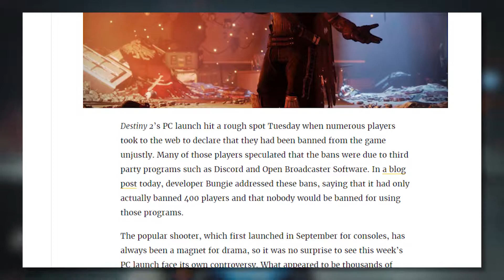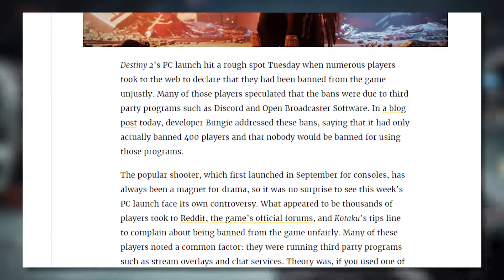Legitimate Bans? Or Fake News? Destiny 2 Ban Controversy (Not in 4K)